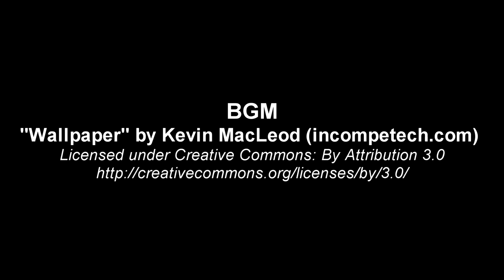A kitten's first encounter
Today we got a new kitten. Our older British Shorthair is a bit scared, but also a bit curious. So far, our new kitten tries to remain hidden.